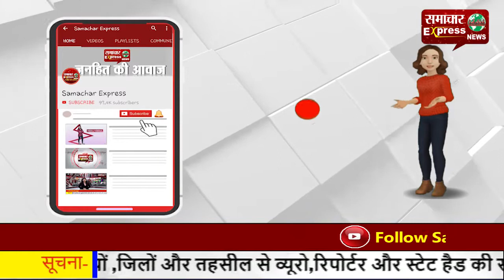करनाल के वार्ड नंबर 20 निवासियों को मिलेगा साफ पानी